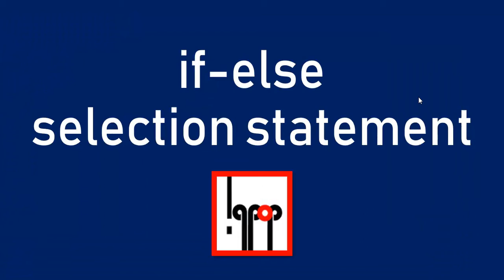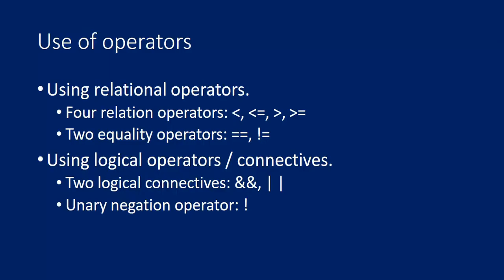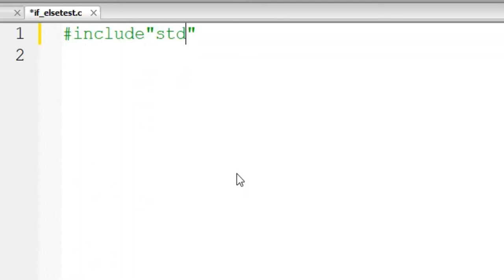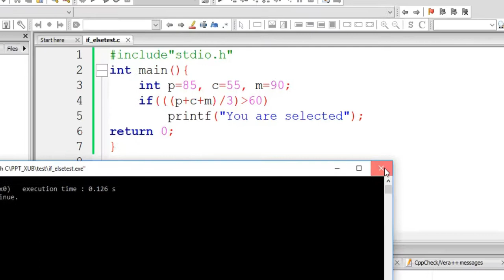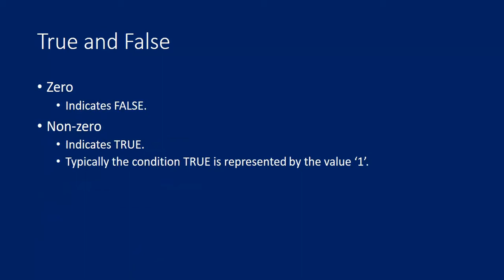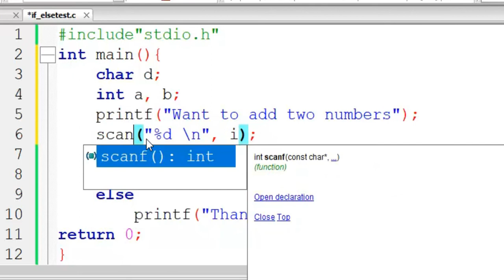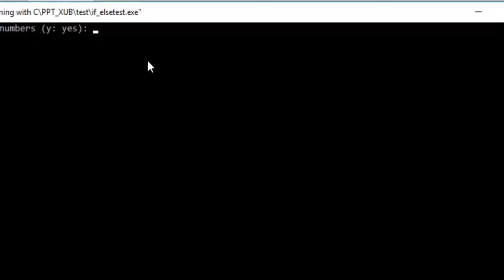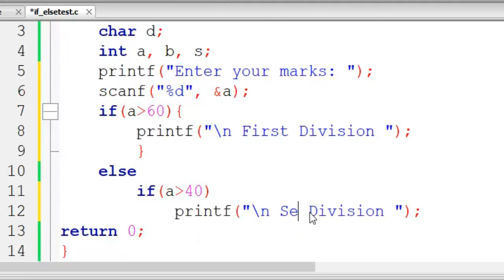C Tutorial 9: if-else selection statement (Decision making & Control Flow)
Decision making & Control Flow